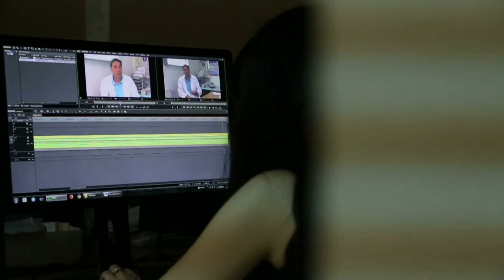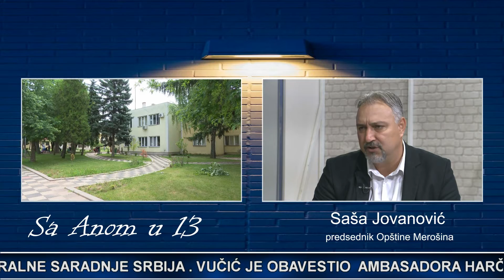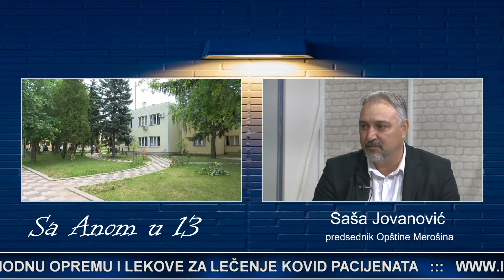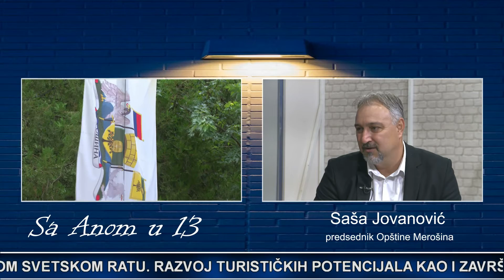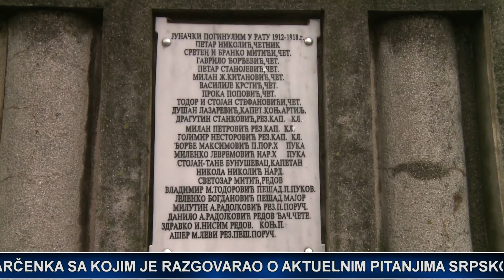Sa Anom u 13 - 14.10.2020.